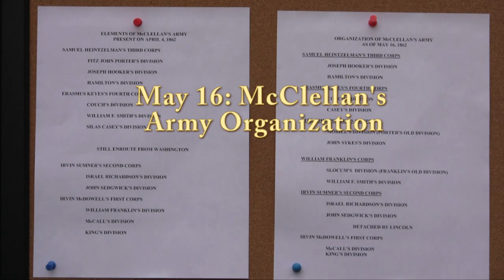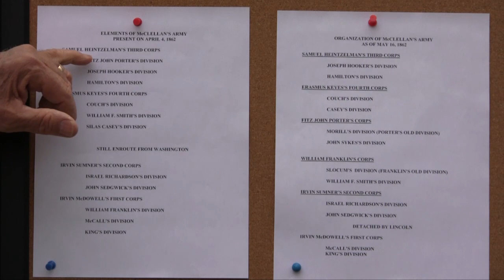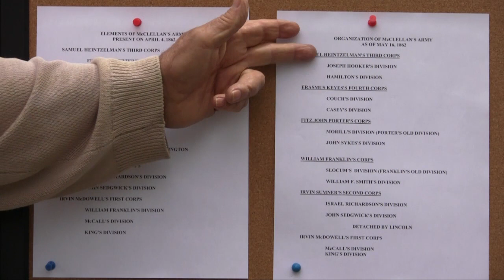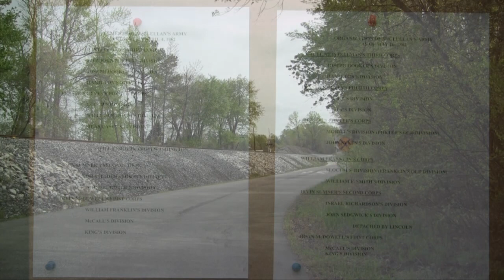The Union Invasion of Virginia 1862 Part Two